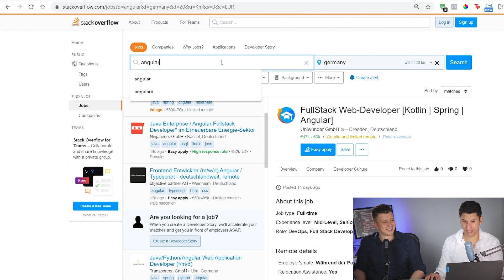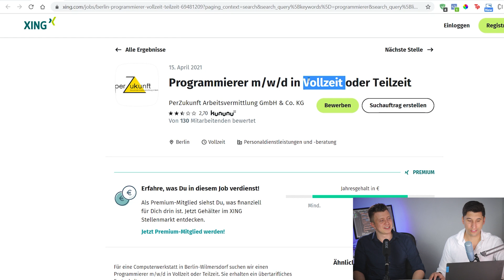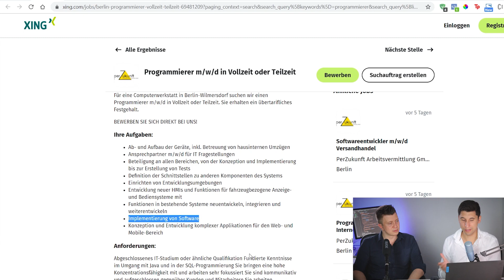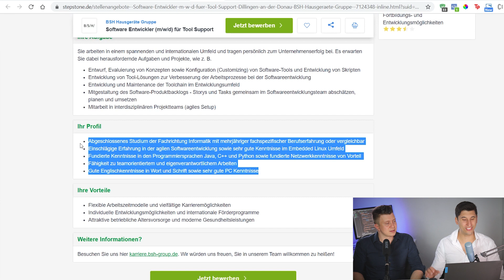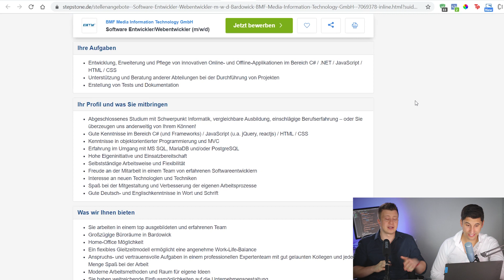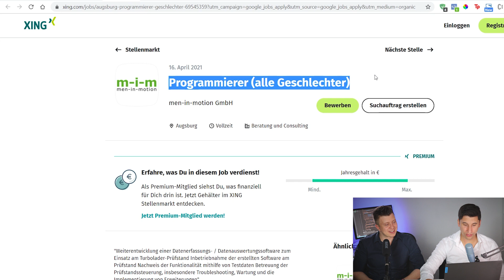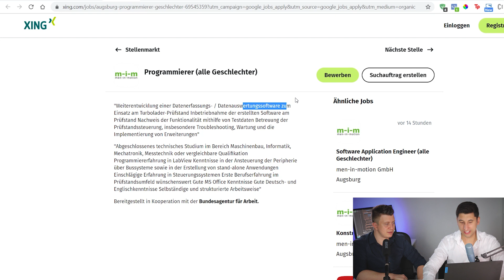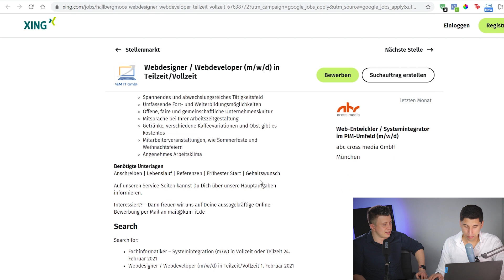Programmierer reagiert auf IT Stellenanzeigen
Stellenausschreibungen sind manchmal unverständlich formuliert. In diesem Video siehst du auf unterhaltsame Weise, wie du gute Job-Beschreibungen von unverständlichen unterscheiden kannst.

00:00 | Intro
00:34 | Stelle 1
02:55 | Stelle 2
06:13 | Stelle 3
09:30 | Stelle 4
12:44 | Stelle 5
15:05 | Stelle 6

Die Developer Akademie bildet dich zum Programmierer weiter. Auch wenn du noch NIE eine Zeile Code geschrieben hast, ist es möglich in 3 - 6 Monaten einen gut bezahlten Job zu finden. Dafür musst du NICHT nur programmieren mit Online-Tutorials lernen, sondern einen guten LEBENSLAUF mit vielen verschiedenen Projekten vorweisen. In unserem Programm hast du ständigen Kontakt zu unseren Coaches, Hausaufgaben, Abgabefristen und Projekte aus der Praxis für deinen Lebenslauf.
Am Ende erstellen wir mit dir einen perfekten Lebenslauf und unterstützen dich bei deiner Bewerbung.